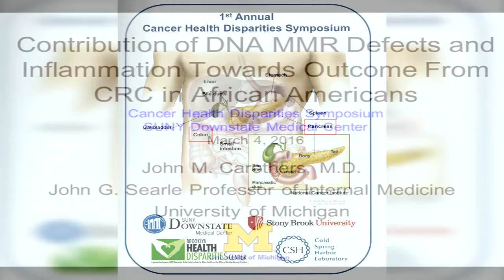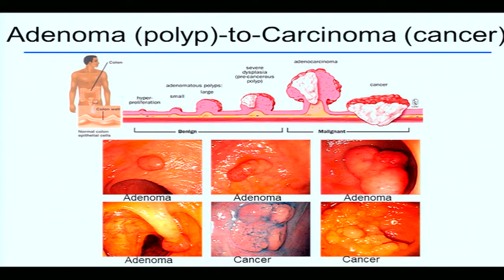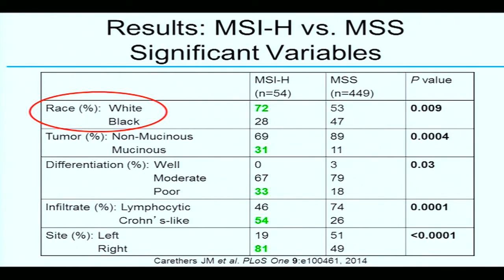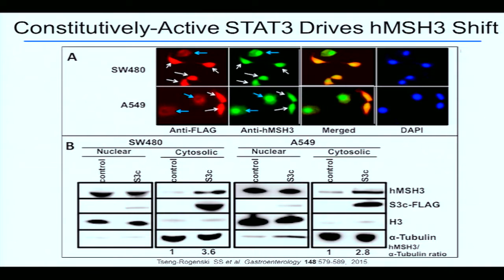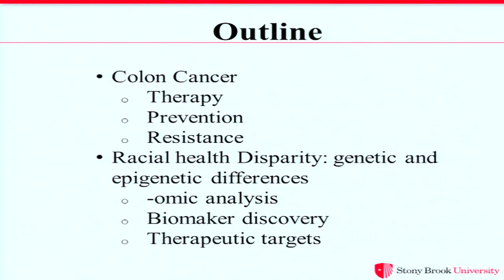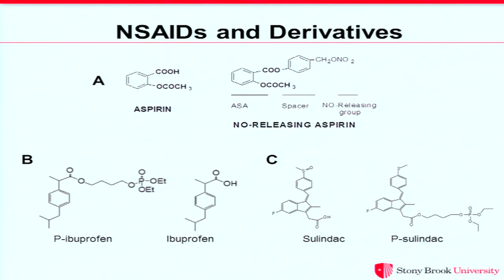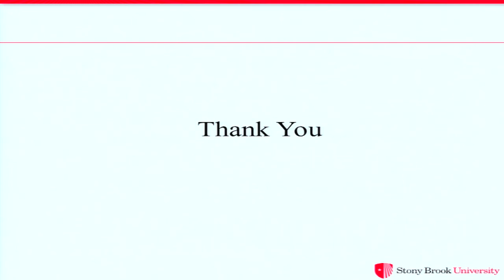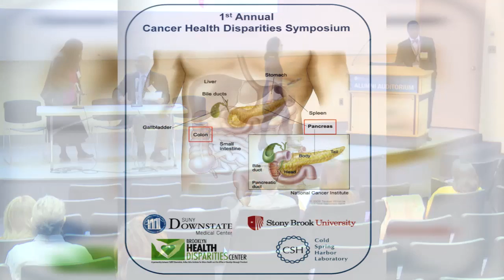Molecular Basis of Colon Cancer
Program Description
This educational activity is designed to improve the knowledge and competence of Physicians and Surgeons, Scientists, Nurses, Trainees (Fellows and Residents) and Students.
Target Audience
Based on survey of physicians and scientists, we believe that introducing the concept of cancer health dis- parities and highlighting the advances in cancer healt